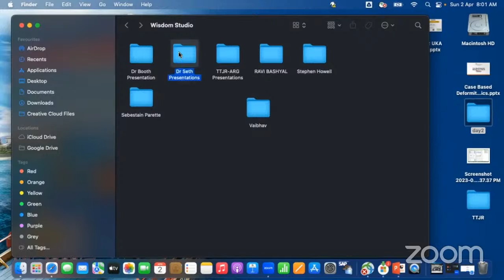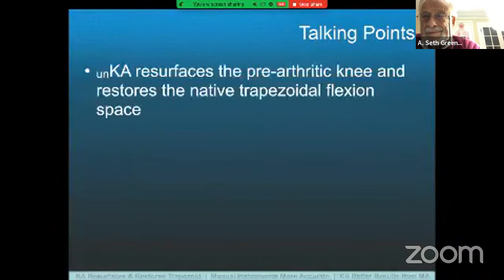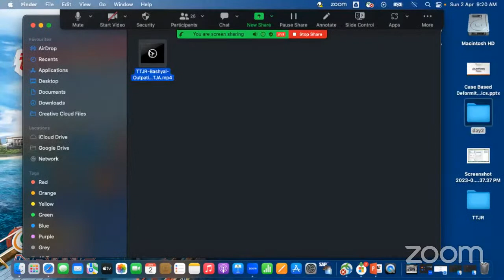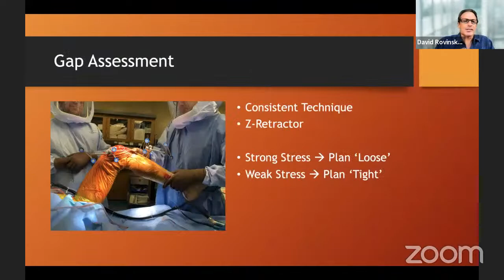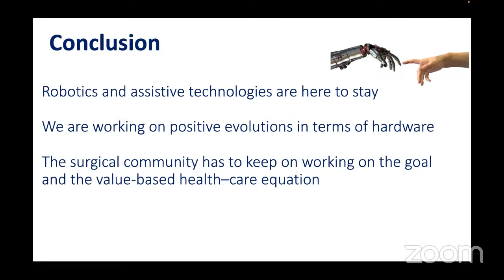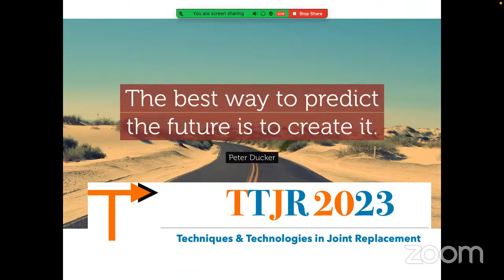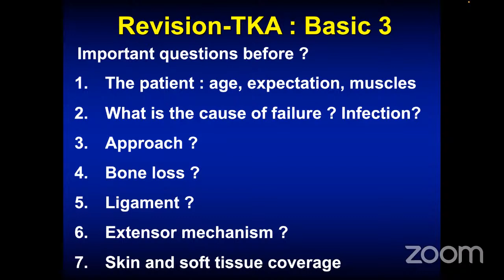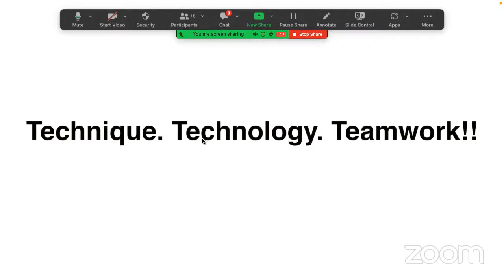TTJR - Techniques and Technologies in Joint Replacement - Day 2